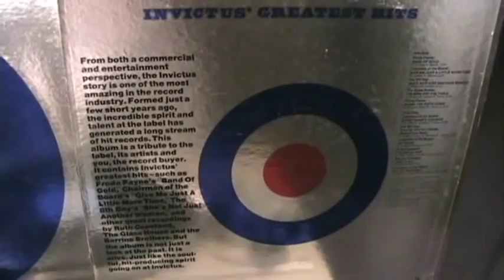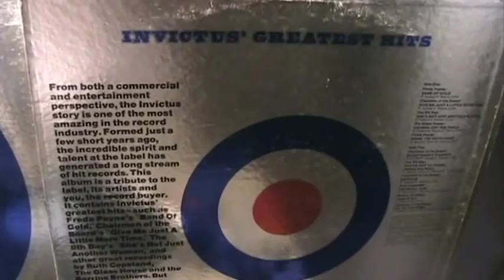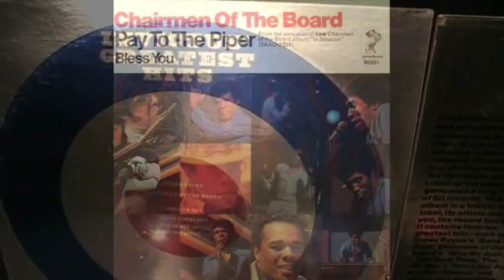Chairmen Of The Board - Pay To The Piper - [STEREO]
--- With CKLW Radio Jingle Intro --- Classic Detroit Soul From 1970 By General Johnson And The Chairmen Of The Board. "Pay To The Piper" Made It To #13 On The "Hot 100" Chart! Hear it on internet radio